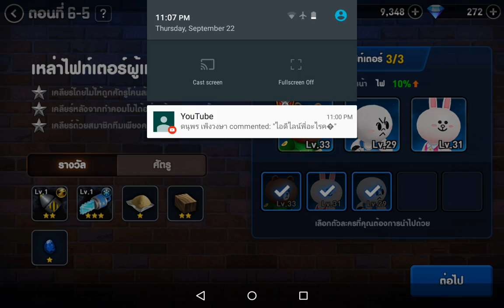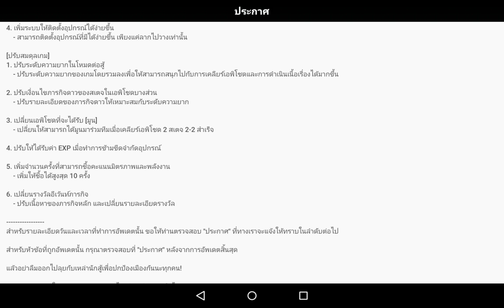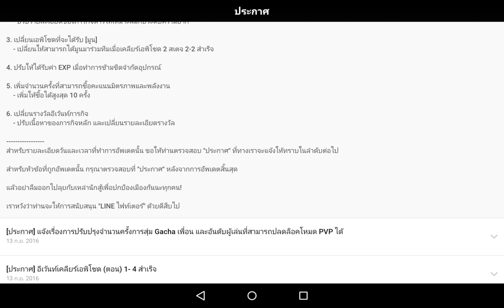Line Fighter 13 - ลุย หอคอยไร้จุดจบ Ep 6 (เสียงหาย)